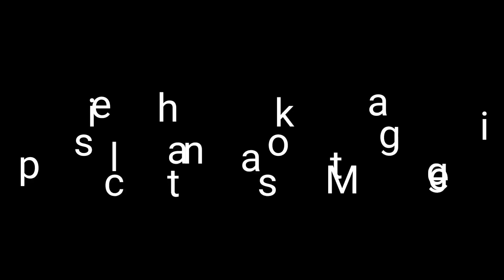Pazderic Farm Kempton ND